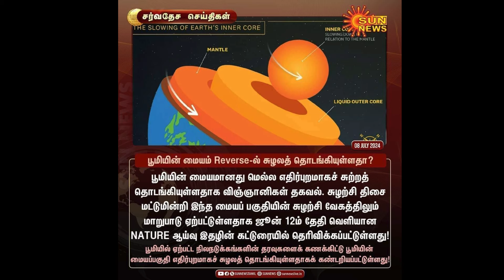சூரியன் மேற்கில் உதிக்கும் ! உறுதிப்படுத்திய விஞ்ஞானிகள். முன்பே சொன்ன இஸ்லாமிய மார்க்கம் !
A1 Official is one of India's leading news channel in the Tamil language.